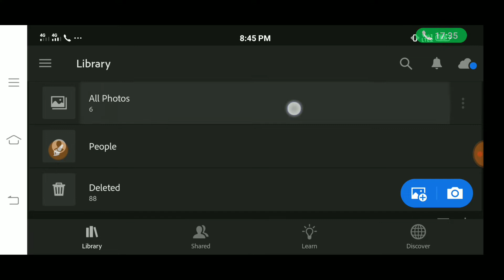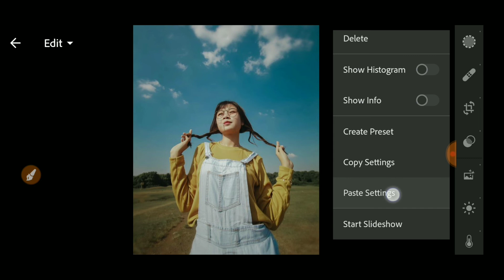Night Sky Preset | Lightroom presets free download | m.g.edit zone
Night Sky Preset Lightroom presets free download
lightroom night sky tone free preset download

Music Credit
➤ Download Track: